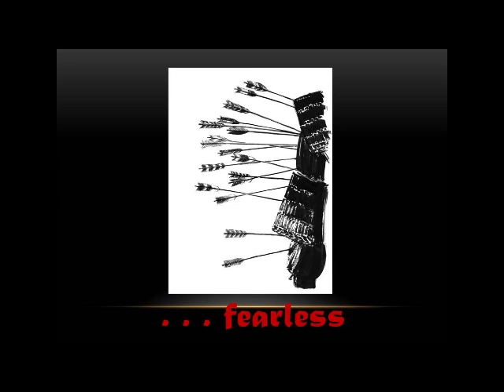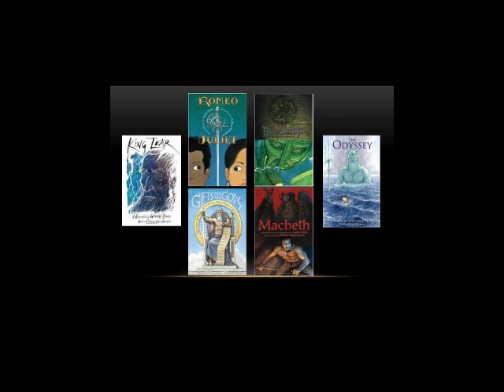Samurai Rising: The Epic Life of Minamoto Yoshitsune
Minamoto Yoshitsune should not have been a samurai. But his story is legend in this real-life saga of the greatest samurai warrior in Japanese history. Here author Pamela S. Turner and illustrator Gareth Hinds discuss SAMURAI RISING: THE EPIC LIFE OF MINAMOTO YOSHITSUNE.